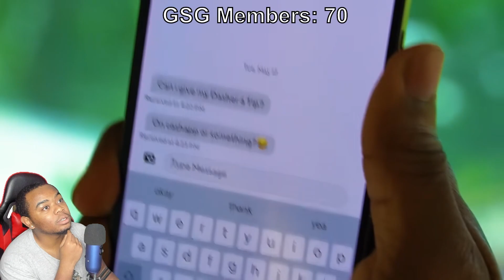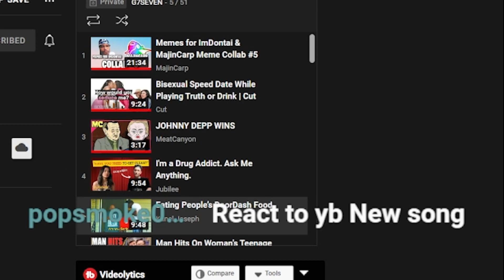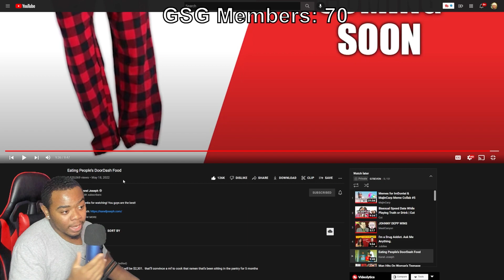Bro Must Got A Death Wish!!! | Eating People’s DoorDash Food Reaction